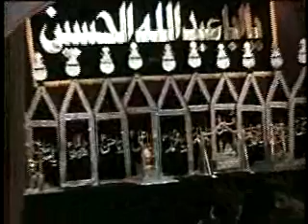Esaal e Sawaab Majlis at IEC Husaini Chicago